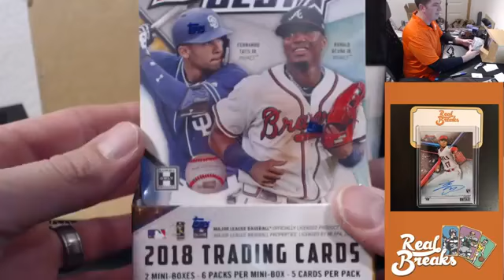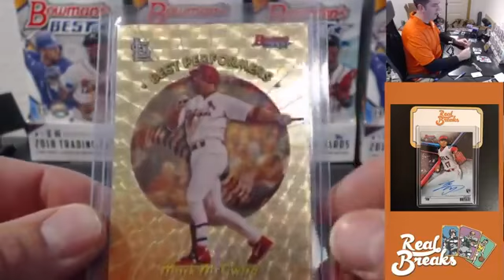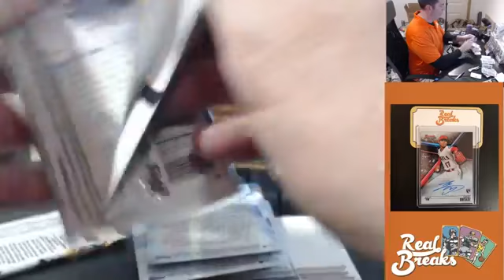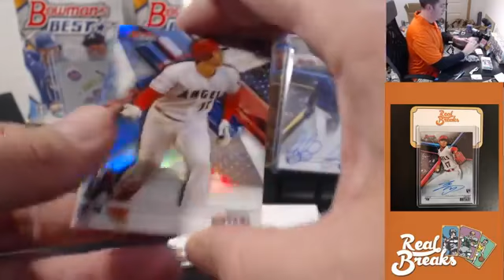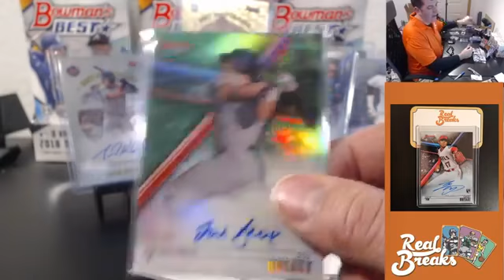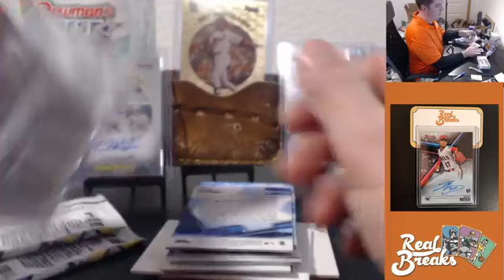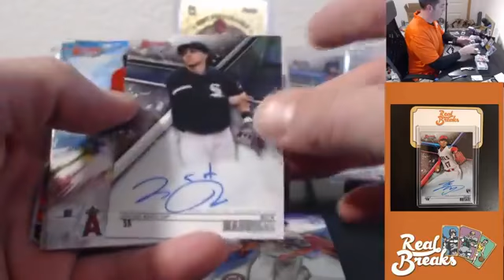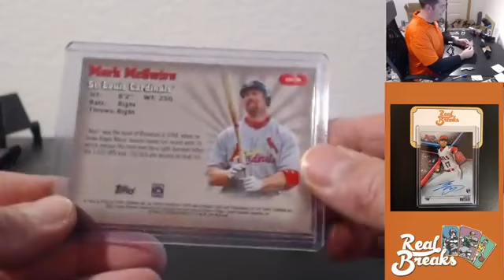2018 Bowman's Best #8 - Mark McGwire Best Performers Superfractor 1/1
2018 Bowman's Best #8 (12/21/18) with TeamTom

Money Mitt Hit of the Break - Mark McGwire Best Performers Superfractor 1/1

Also on showcase - Fernando Tatis Jr Base Auto